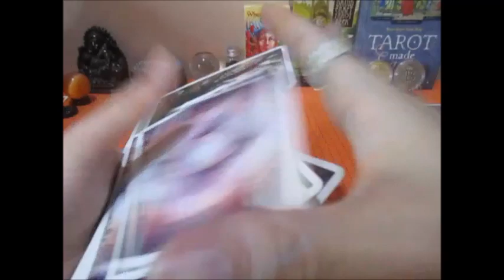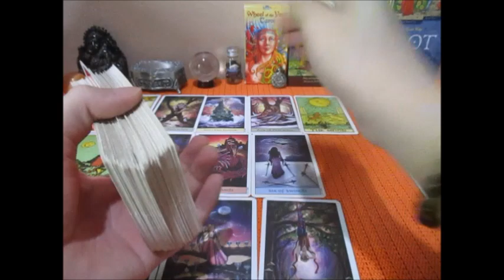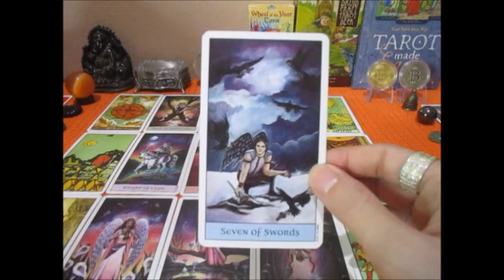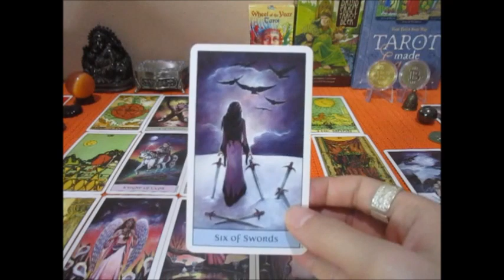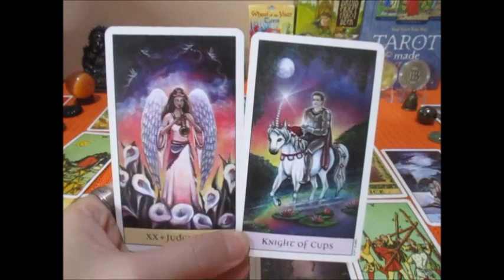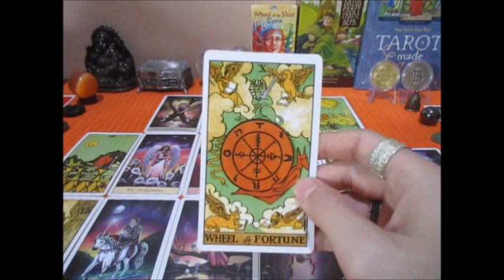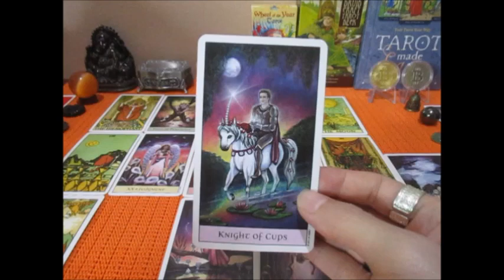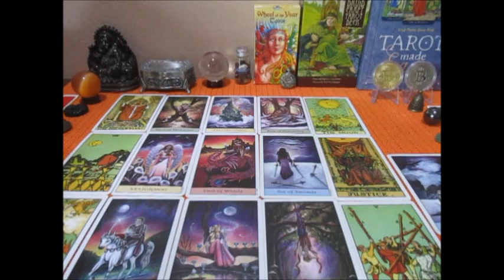ดูดวงความรักราศีพฤษภ 1-15 ธค. 2564 การกลับมาของใครคนนั้นที่รอคอย Line:boopaya59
ดูดวงความรักราศีพฤษภ 1-15 ธค. 2564 ครึ่งแรก
ผู้ที่เกิดช่วง 14 พค. -13 มิย.